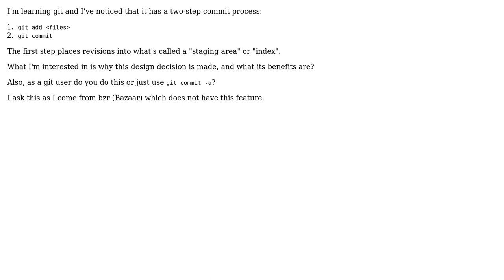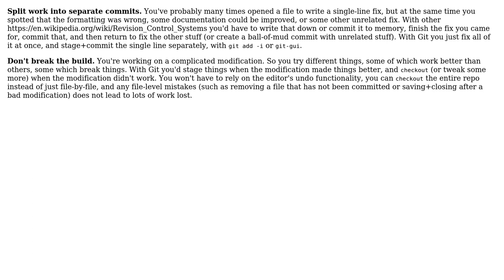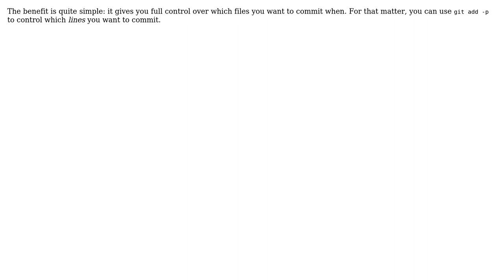Software Engineering: What is the benefit of git's two-stage commit process (staging)?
With thanks & praise to God, and with thanks to the many people who have made this project possible! | Content (except music & images) licensed under CC BY-SA | Music | Images & others | With thanks to user thomasrutter user Rein Henrichs user leed25d user l0b0 user Jeromy French user David and the Stack Exchange Network Trademarks are property of their respective owners. You are responsible for your own actions.